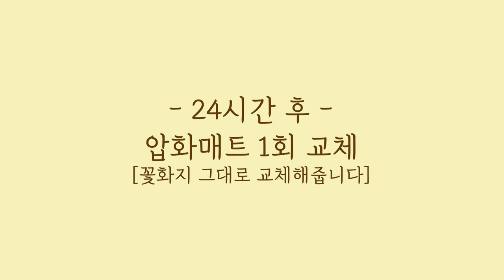이 꽃은 진짜 꼭 압화해주세요! (간절합니다 정말!!)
안녕하세요.
이번 영상은 수채화처럼 아름다운 락스퍼(천조초) 압화하는 영상을 준비했습니다.
보는것만으로도 힐링이 되는 락스퍼 압화하는 영상 보러 가 볼까요?

0:00 영상시작
0:10 락스퍼 소개
1:05 준비물소개
1:16 꽃송이 압화
2:33 줄기 압화
3:31 ★락스퍼 압화하기 정리
3:53 3일 압화한 락스퍼 볼까요?
4:25 락스퍼 압화 완성~
5:04 압화보관봉투에 보관

BGM LIST